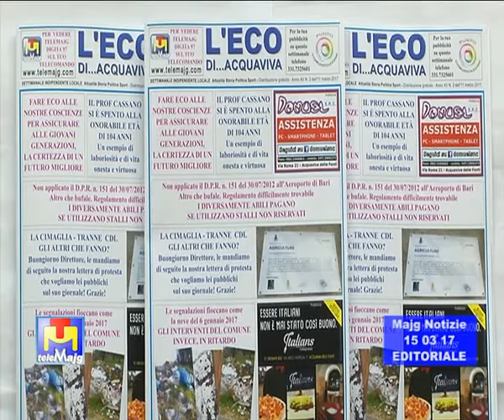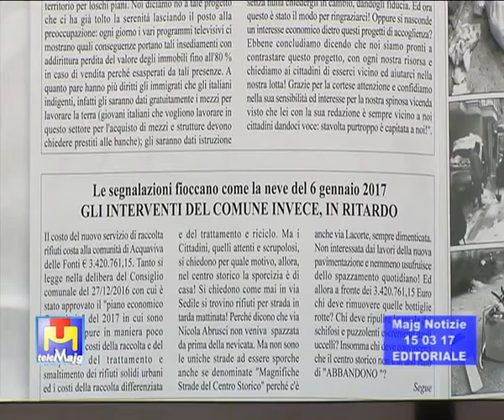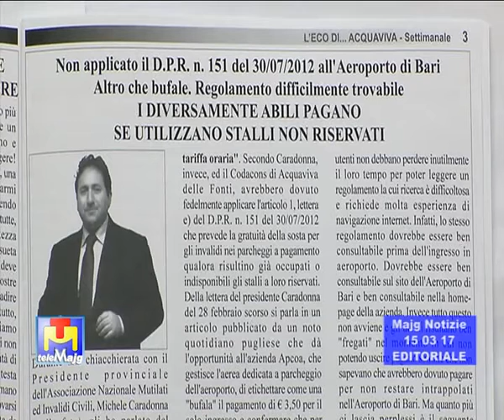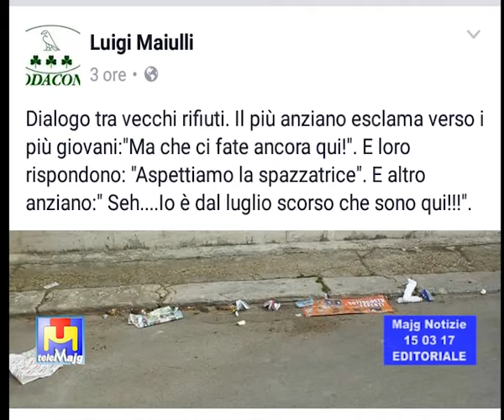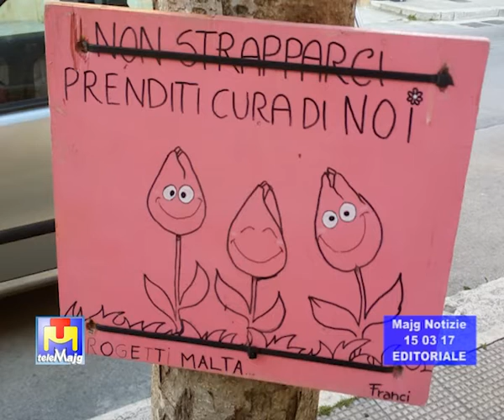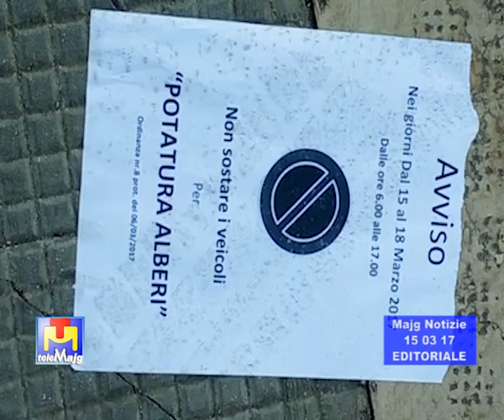Dialogo tra rifiuti acquavivesi in attesa della spazzatrice